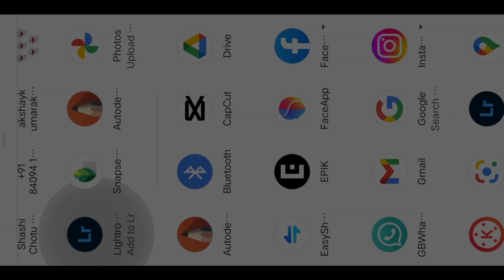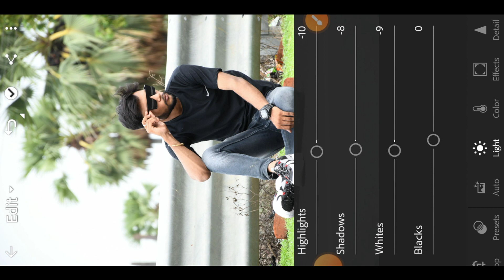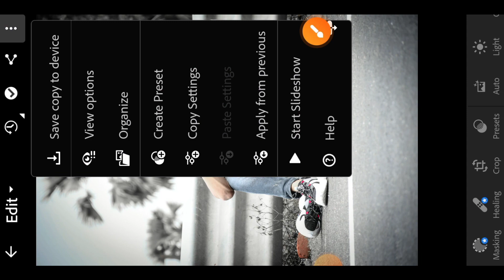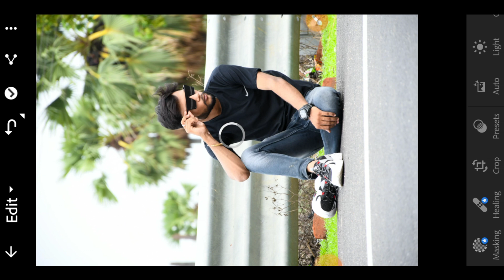Black and white effect Lightroom photo editing // preset download free // Lightroom photo editing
Lediting
editing
lightroom_dark_and_brown _effect_photo
editing

lightroom editing, lightroom photo editing tutorial, lightroom photo editing in mobile
lightroom tutorial, adobe lightroom, lightroom classic
lightroom presets, mobile lightroom presets, free lightroom presets